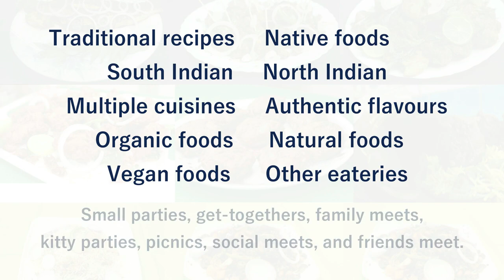Fish Pot Biryani | Fish Biryani in telugu by yummydays | Naidu Vegireddy with Sujatha Srinivasan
Watch latest Videos and Updates

Now enjoy your tasty favourite dishes from available menu’s preferably without food colours, preservatives,
other unessential stuff to enhance flavour, colour and quantity. This live preparation is to show you that
how hygiene and deliciously our dishes being prepared. So yummydays is meant for homemade foods and eateries.